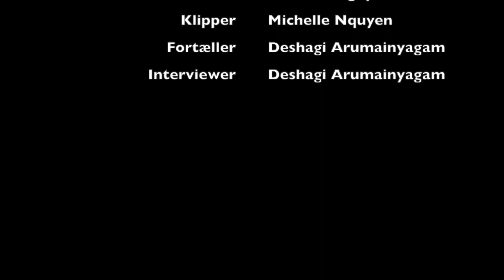Patricia Deepthroat gets Angry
So this happened today